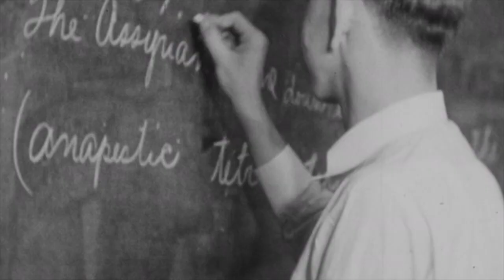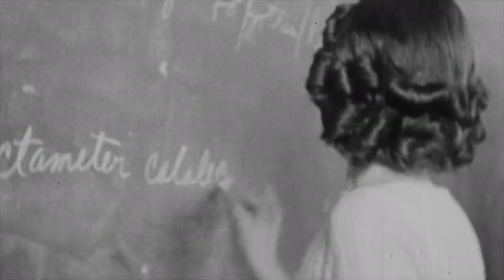"Hometown" Mick Hargreaves (Official Music Video)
This new music video is for the song "Hometown", which was originally released in 2013. Performed, recorded, and mixed by Mick Hargreaves.

Having gotten the build of his sprawling hundred-year-old farmhouse recording studio (lanternsoundrecordingrig.com) completed, Mick Hargreaves has returned to releasing new material, all of it recorded at the Lantern Sound Recording Rig.

In August 2022, "Crystal Ball", a cowrite with Joe Delia, was released to all streaming platforms. His latest single "See What You Can Make With This" was released in April of 2023, and then in May 2023 Mick's rendition of "Half as Much" appeared on the 22-song "Hank Williams Uncovered" tribute release (Paradiddle Records). Here's what Michael Doherty wrote about Mick's recorded version:

"The second disc opens with Mick Hargreaves’ incredibly cool take on “Half As Much.” I love the way his rendition builds. It just gets better and better. Chloe Halpin and Jennifer Pawlikzak provide some great harmony vocals. And then that bluesy instrumental section is just so damn good, particularly the work on guitar [by Mike Bifulco and Gary Dawson]. This is one of the disc’s highlights."

Mick was a founding member of the New York Roots Music Association (NYRMA). The list of other artists incorporating his bass, vocal, guitar, and keyboard work is lengthy, and includes The Dixie Bee-Liners, The Hangdogs, Los Blaggards, The Ghost Rockets, The Grip Weeds, The Tonebenders (NYC), Gene Casey & The Lone Sharks, Caroline Doctorow, Pete Mancini, Bryan Gallo, Greg Bucking, The Crushing Violets, and The Moondogs.